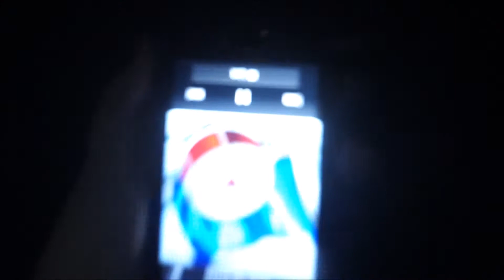Zaczął się SEZON DESZCZOWY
Tak jak i u mnie dzisiaj za oknem... leje jak z cebra, tak i w dzisiejszym odcinku jest sezon deszczowy, a ja nadal w dżungli pod pseudo namiotem! Wszystko zmoknięte, a tu trzeba wychodzić do "świata żywych". Tak... Po trzech miesiącach na kempingu w jungle.. zbieramy sie do dalszego zwiedzania Malezji.
Źródła:
Nagranie dźwiękowe:  Pelangi Petang - Sudirman (5:32 - 6:24 ) [przejął dowodzenie nad odcinkiem]
Muza w intro: Michael Nitro as always